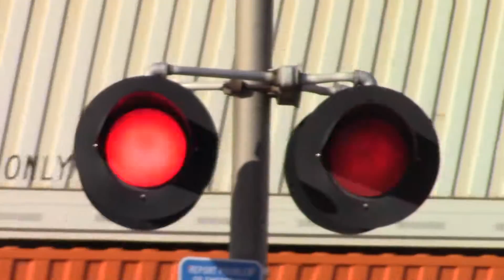Lane St. Grade Crossing #1 (Ransom, IL) 2/17/17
This crossing is located on the BNSF Chillicothe Sub.  These signals were installed in the 1970s by the Santa Fe.

Northern Signal
Bell:  GS Type 2 E Bell
Base:  Safetran Single Sided
LED Types:  Four Dialight Ball LEDs
Light Frames:  Four 12"x20" Safetran frames
Junction Box:  Safetran
Gate Lights:  4" RECO LEDs
Gate Mechanism:  Safetran Early 1970s

Southern Signal
Junction Box:  Safetran
Gate Mechanism:  Safetran Late 1970s